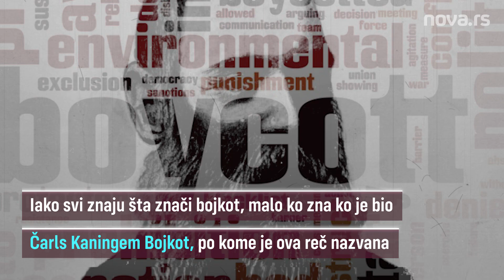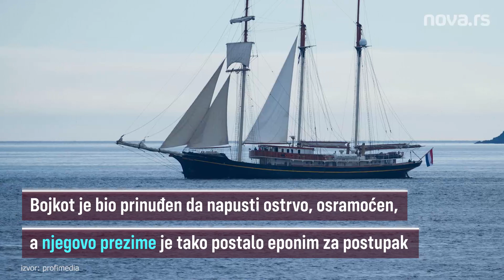Čarls Bojkot - Kako je nastao nenasilan otpor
Jedan od termina koji je poslednjih dana aktuelan u stranačkim prepucavanjima na srpskom političkom nebu jeste BOJKOT. Vraćamo se se nekih 150 godina unazad u turbulentan period zemljoposedničkih odnosa u Irskoj krajem XIX veka.